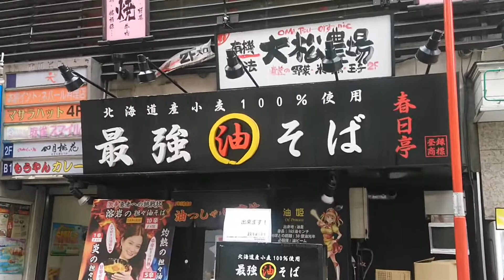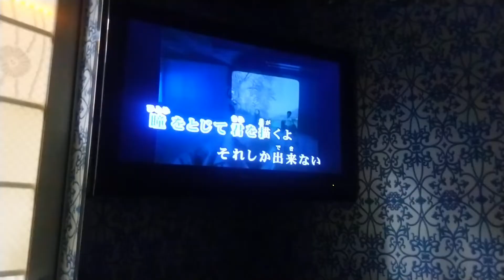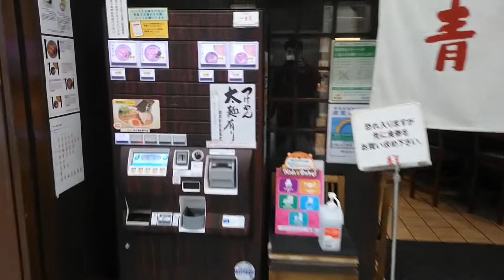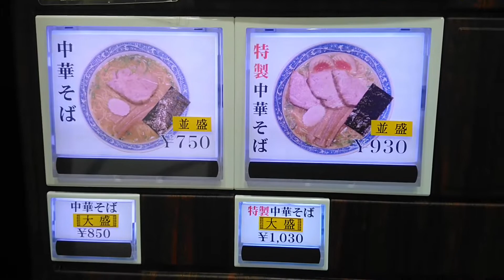Road to Samurai Season 2 Day 7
Today, I go singing and batting with my buddy!!